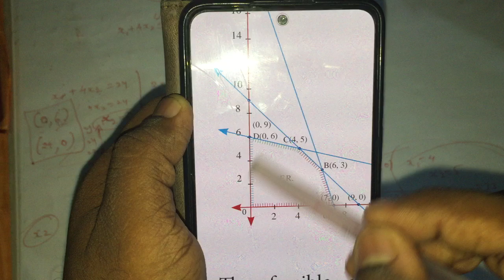Operations research linear programming problems gate 2025 Tamil